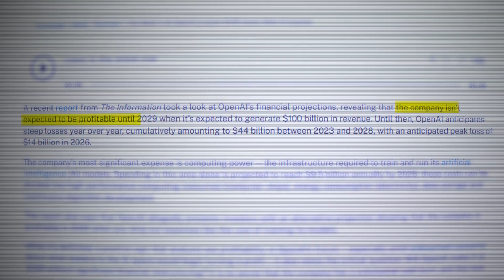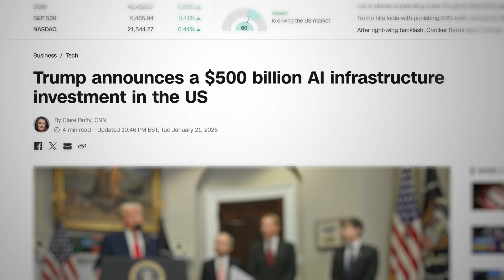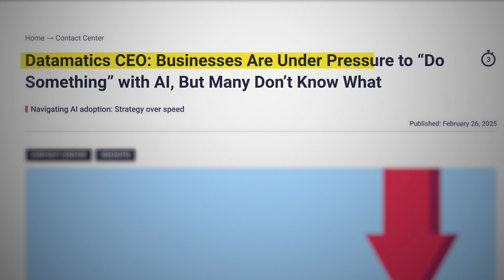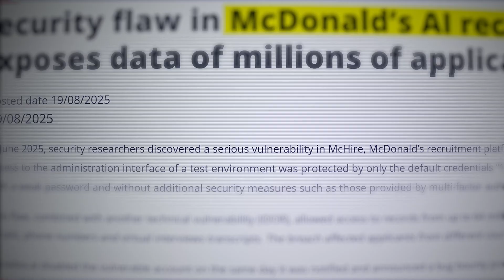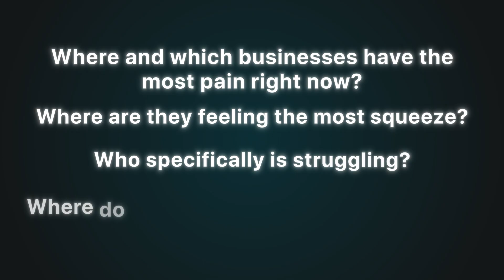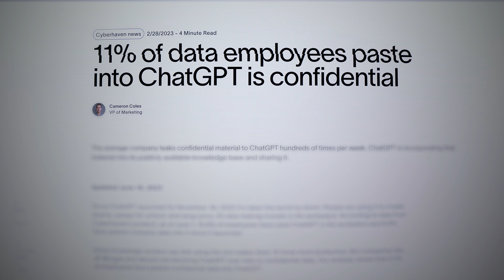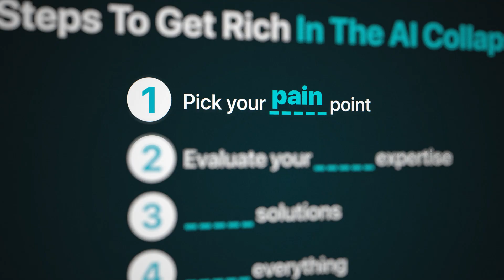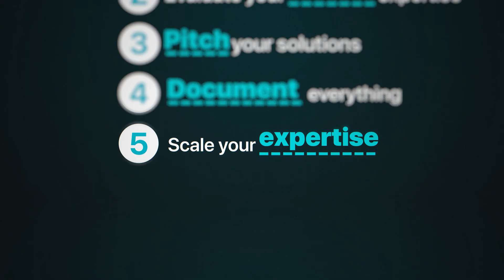TECH CEO EXPLAINS: The AI Bubble Is Worse Than You Think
Get strategic insights, founder stories, and practical AI plays that help you build smarter, move faster, and own your edge in the AI era.
About me - I'm Soleyman

A hands-on AI × Cloud technologist with 10 years advising Fortune 500s, startups, and government, now running an AI Consulting, Software, Education, and Media group.